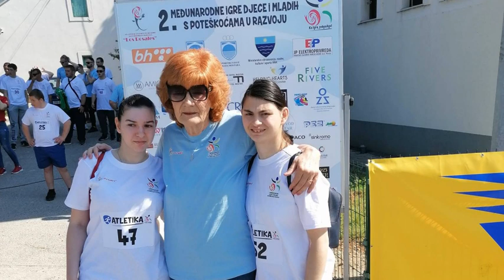Put srca 30. 11. 2022.– Zora Mikulić: Prosvjedom u Sarajevu obilježit ćemo Dan osoba s invaliditetom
U prošloj emisiji Put srca najavili smo kako će nekoliko slijedećih emisija biti posvećeno obilježavanju Međunarodnog dana osoba sa invaliditetom kojeg slavimo 3 prosinca. Podsjetimo se kako ovaj dan ima za cilj poboljšanje kvalitete života osoba s invaliditetom, ublažavanje posljedica socijalne isključenosti, kao i senzibiliziranje javnosti na prisutnost osoba s invaliditetom u zajednici i probleme s kojima se svakodnevno susreću.
U povodu ovoga dana većina Ustanova i udruga koje rade sa osobama s invaliditetom ili djecom s teškoćama pripremiti će prigodne programe.
U današnjoj emisiji Zora Mikulić, predsjednica Udruge osoba s invaliditetom Županije Zapadnohercegovačke reći će nam kako njezina Udruga planira obilježiti ovaj za njih važan datum, ali reći će nam i malo više o trenutnim akcijama i aktivnostima Udruge koja je osnovana u svibnju 2005. u Širokom Brijegu sa zadaćom okupljanja svih osobe s invaliditetom na području Županije, ustrojavanja baze podataka te zaštitom, zastupanjem i pomoći svim članovima u njihovim potrebama. Emisiju uređuje i vodi Paula Tomić.